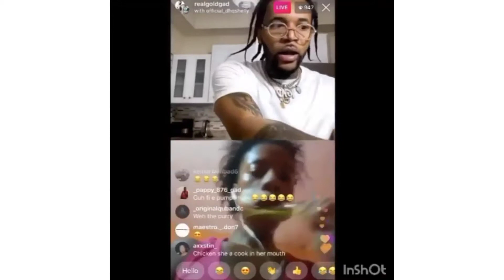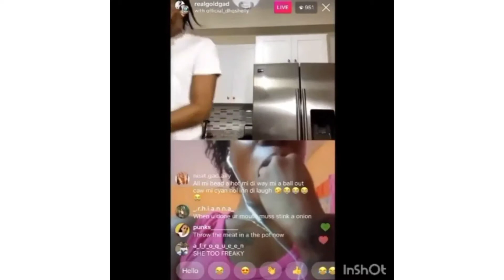Funny caribbean videos (Best & Funny compilation😆) 2021 part1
follow and keep with vincymostwanted on:

Big shout out to all the people featured in this video

vincymostwanted is probably one of the best and most humble Caribbean entertainers you'll ever come across on social media making videos on IG and YouTube was something I always wanted to do an it became a passion for me down the line in life to do and keep pushing myself to do bigger and greater things in life!!